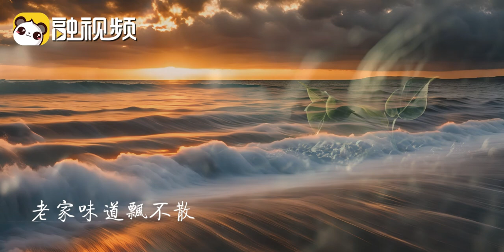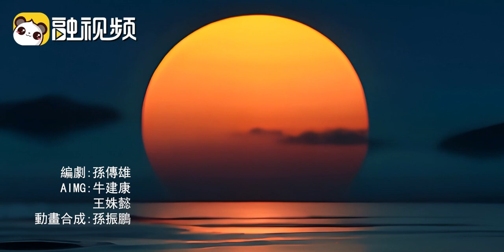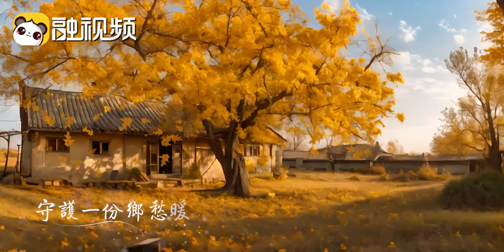河南唯一！《台北小面館》入選「聽見中國聽見你」2023年度優秀歌曲